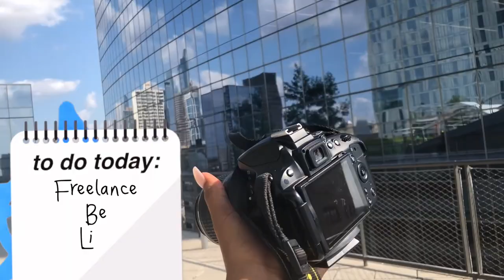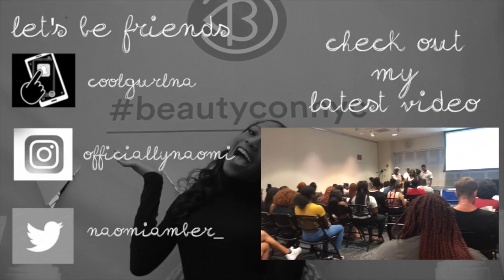My 20th Birthday & Meet the Greeks @ Temple University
I'm TWENTYYYYY! My birthday was a realllll lituation and I got to capture some of it. Plus MEET THE GREEKS at Temple University too!

Age: 19
Camera: Nikon D5100
Edit: Final Cut Pro X